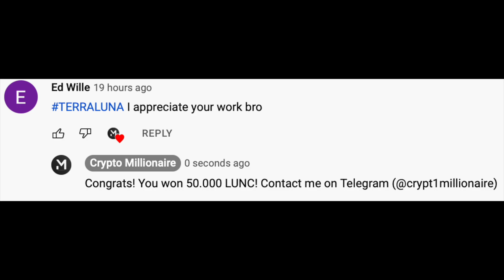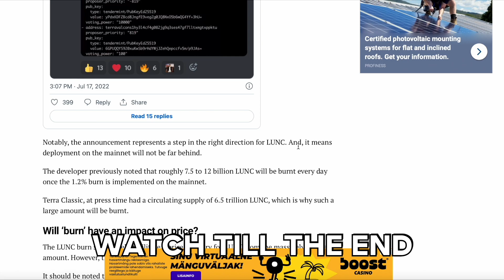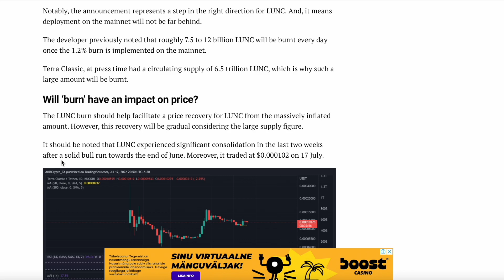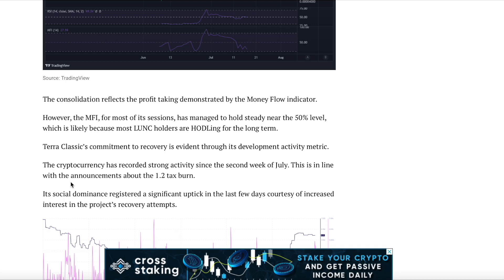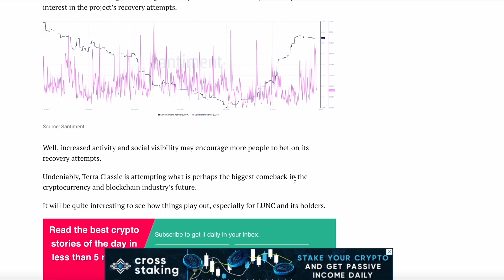THIS WILL BURN TRILLIONS OF TERRA LUNA CLASSIC!!! THE PUMP IS COMING - Explained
THIS WILL BURN TRILLIONS OF TERRA LUNA CLASSIC!!! DON'T MISS YOUR CHANCE - Explained

Reward: 50.000 LUNC
Rules:
2. Like this video
3. Leave a comment
Things are going to get flashy!

Terra is an open-source blockchain hosting a vibrant ecosystem of decentralized applications (dApps) and top-tier developer tools. Using proof-of-stake consensus and ground-breaking technologies like Mantlemint, Terrain, and Terra Station, the Terra blockchain is one of the fastest chains in existence, giving users an unparalleled DeFi experience. As a permissionless, borderless economy, Terra enables next-generation financial products accessible to anyone with an Internet connection.